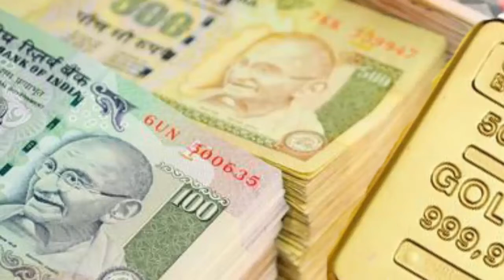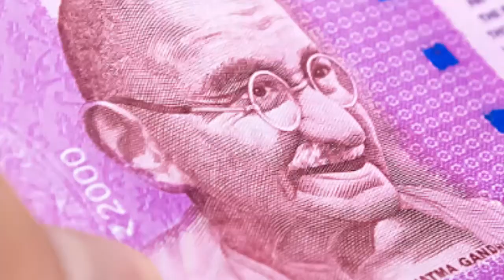வரவுக்கு மீறிய செலவா? இந்த விஷயத்தை செய்தால் போதும். பணம் தங்க எளிய வாஸ்து குறிப்பு!